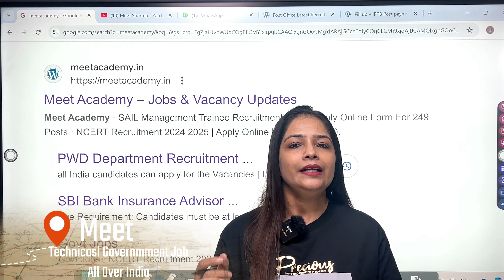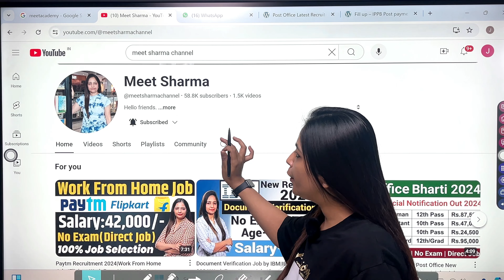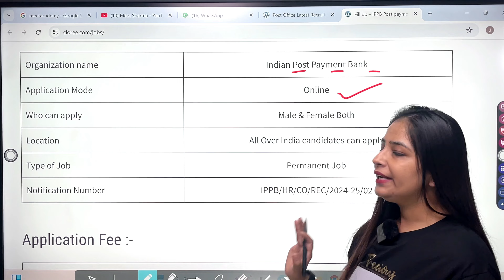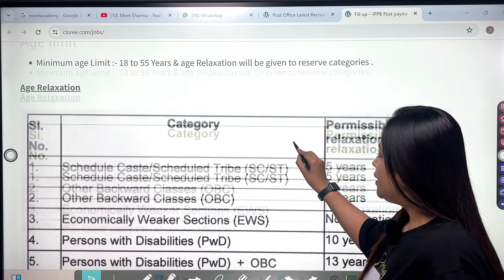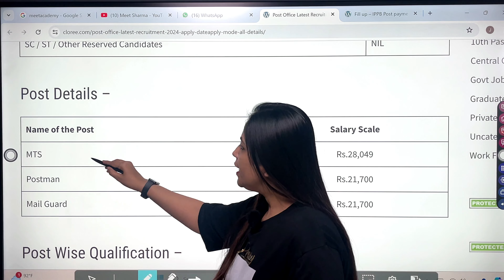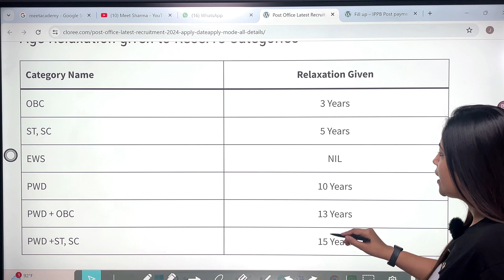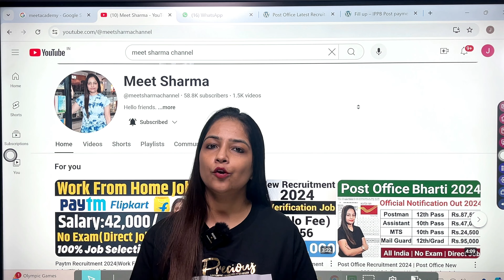India Post Payment Bank Vacancy Online Form Kaise Bhare 2024 | How to fill IPPB Executive Form 2024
In this video we have discussed about How to fill Inida Post Payment Bank Executive Online Form 2024 Step by Step full process. India Post Payment Bank Vacancy Online Form Kaise Bhare 2024. Inida Post Payment Bank Executive Online Form 2024 Kaise Bhare Full Process. Full Details.

India Post Payment Bank Vacancy Online Form Kaise Bhare 2024 | How to fill IPPB Executive Form 2024 | How to Apply online for IPPB Executive